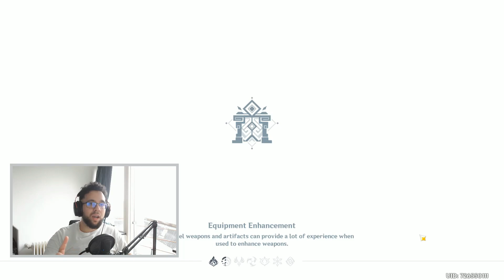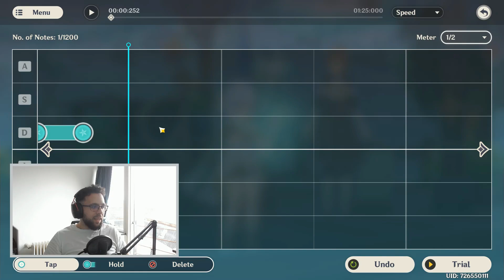Genshin impact windblume' s breath event | قينشن امباكت تكملة الافينت الجزء 2